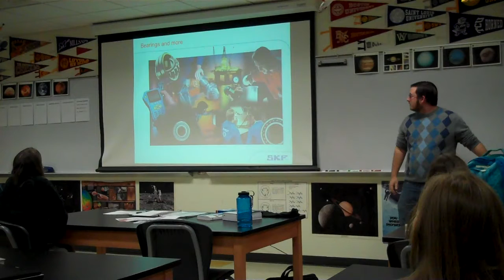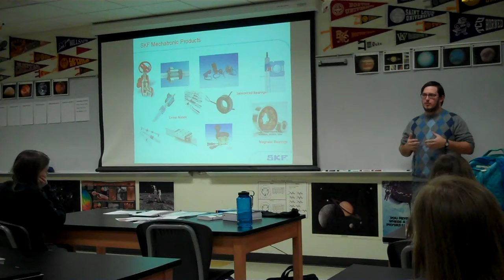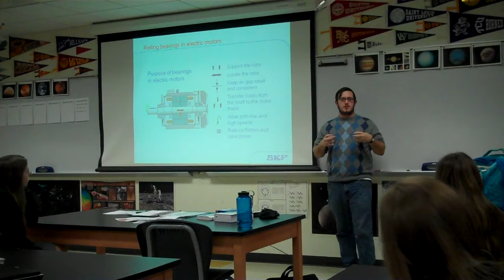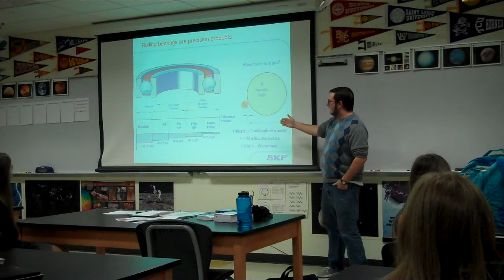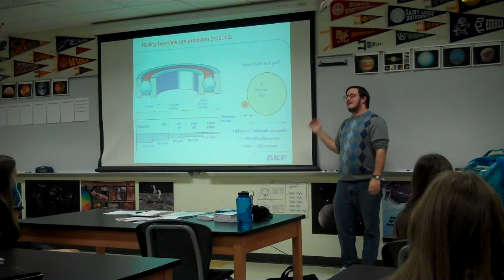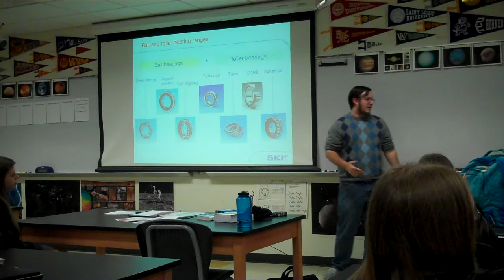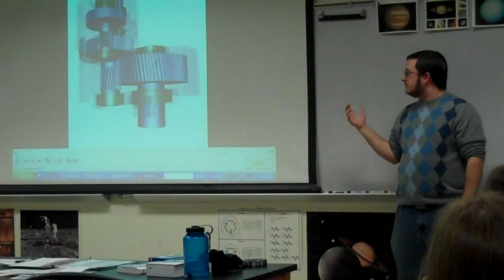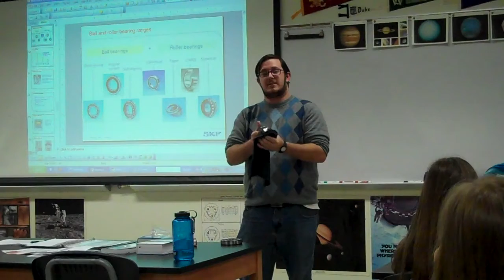Mentor for a Day: John Sallans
John Sallans spoke to Spectrum about his company SKF, one of the largest bearing manufacturers in the world. His presentation does a great job of explaining how important bearings are to so many engineering projects.